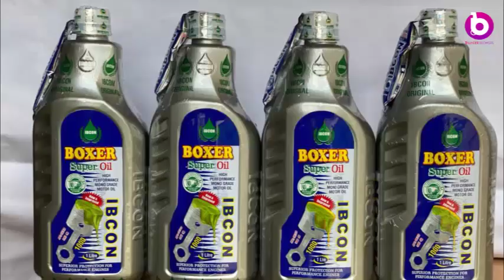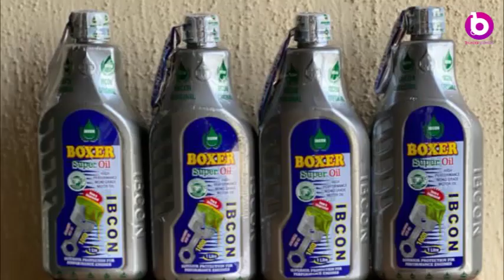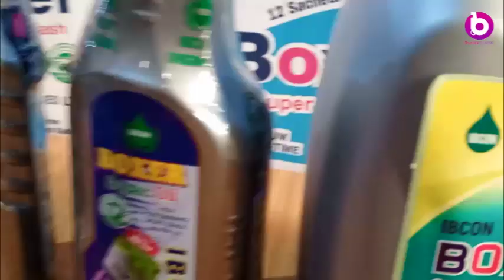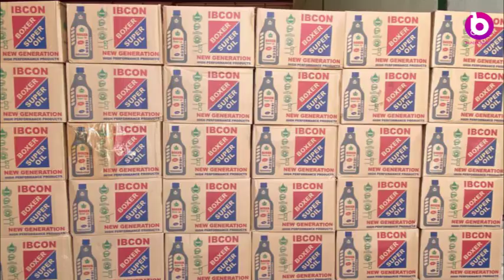CHIKAKKAR ZANTAWA TARE DA SHUGABAN MATASA NA JAMAIYAR PDP NA MAZABAR SABON GARI GUSAU